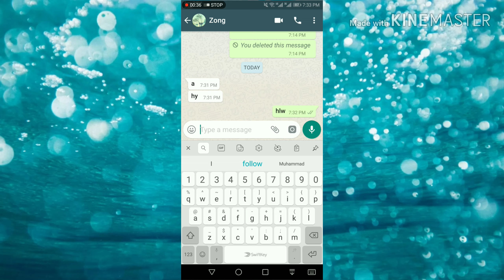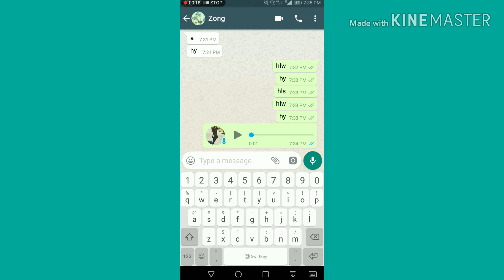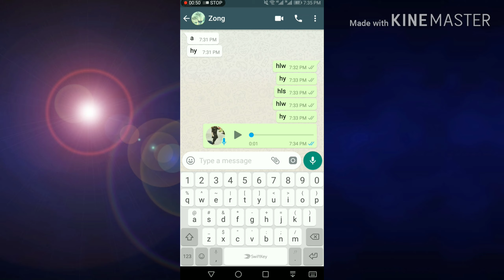Unknown what'sapp Secret Trick You Should Try !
What is Flight Mode or Airplane Mode in Mobile Phone || Top 4 Uses Of Flight Mode
How to play your mobile on computer || Apne mobile ki screen ko laptop ya computer par kaise chalaye